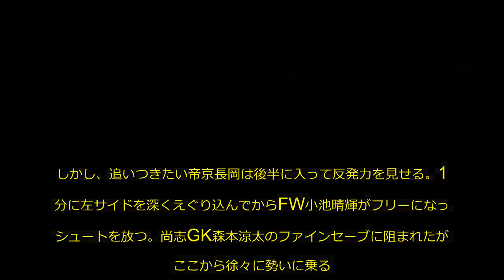快進撃の尚志、帝京長岡に1-0勝利で4強進出 準決勝は青森山田との“東北決戦”に決定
前半22分、FW二瓶のスルーパスをFW染野がスライディングシュートで仕留めて決勝点
　第97回全国高校サッカー選手権準々決勝、尚志（福島）対帝京長岡（新潟）の一戦が行われ、U-17日本代表の注目FW染野唯月の決勝ゴールで尚志が1-0で勝利。同校にとって2度目となる埼玉スタジアム行きの切符を手に入れた。
　2年生ながら世代別日本代表の経験があるFW染野ら俊英を揃え、2011年度大会以来となる準決勝進出を目指す尚志と、昨年8月の全日本フットサル選手権U-18で優勝するなどフットサルで足元の技術を鍛え